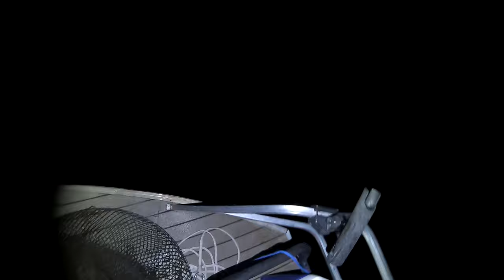Fishing Lake Havasu for Big Fish! Flathead Catfish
This was the first time we had been on Lake Havasu on a boat. I fished it on a kayak briefly and didn't have much luck. This time was very different.